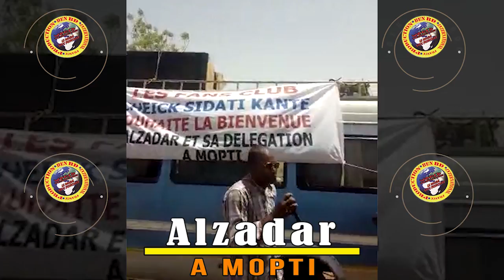ALZADAR KANTE TOURABOU MASSA AVEC FAMORO ET DJIGUI 2èm Partie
TOURABOU MASSA AU MALI L'ERITIER DE SOMA GOUROU KANTE L'HISTOIRE D'UN HOMME SIDATI KANTE DIT ALZADAR EN DEMONSTRATION CONTRE LES FLOW MAN (PARTI E) CONTACTS AUX : 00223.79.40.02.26 ou 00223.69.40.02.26 E-MAIL: ou ET SON BUREAU A BACO DJICORONI A CÔTE DE L'ANCIENNE SALLE DE CINEMA A BAMAKO MALI ( COMMMUNE V ) AVEC LE SOUTIEN DU LABEL UNIVERSEL BEN BD PRODUCTION INTERNATIONALE AVEC UNE VUS PROMOTIONNEL DANS PLUS DE 240 PAYS A LA SECONDE AUX CONTACTS: 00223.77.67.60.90 ou 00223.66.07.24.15